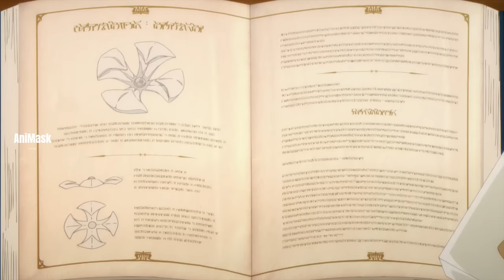ပွဲကြမ်းနေတာ အရိပ်သခင်ကြီးပါ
Kugenoတို့ရဲ့ Shadow Garden အဖွဲ့က Diablous ဂိုဏ်းနဲ့ကျောင်းမှာတိုက်ပွဲတွေဆင်နွဲတော့မယ့်အကြောင်းတင်ဆက်ပေးထားပါတယ်။